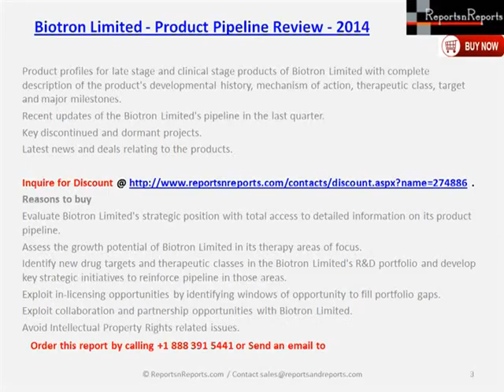Biotron Limited - Market Overview 2014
"Biotron Limited - Product Pipeline Review -- 2014" Order report by calling ReportsnReports.com at OR send an email on with "Biotron Limited - Product Pipeline Review -- 2014" in subject line and your contact details.